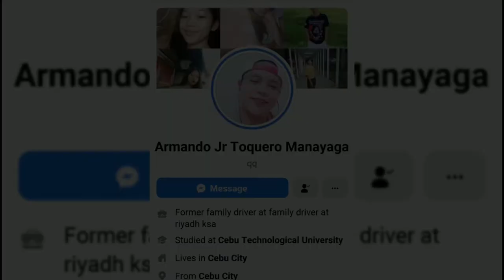Unboxing Early Christmas Gifts From Her Choice PH + Honest Review By Glahm Arni 2020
I received early presents from HER CHOICE PH. 😍 Check what's inside the box and I will give you honest review with these presents. Thank you so much for these Her Choice PH.😘

I'm Glahm Arni , a model and a vlogger who loves to travel and promote culture and arts; and events here in the Philippines. I am a makeup artist, a dancer, and videographer too.
I am living in General Santos City and open to any business collaboration to promote the country.

 If you want to help me especially for my travel videos, you may send your donation in my paypal account: